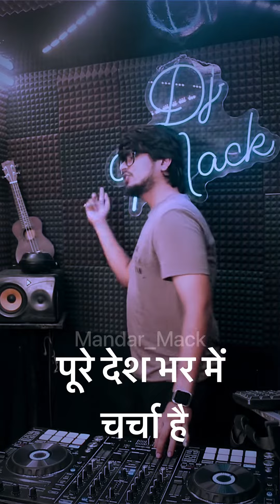Retro x Rap Part 1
Churaliya hai X Satya divine